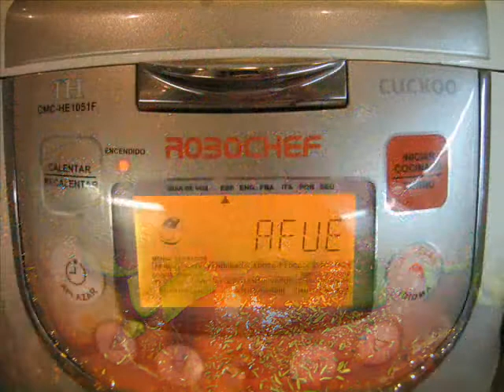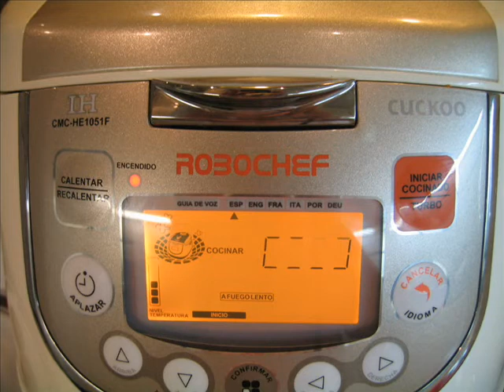Longanizas con tomate y pimiento